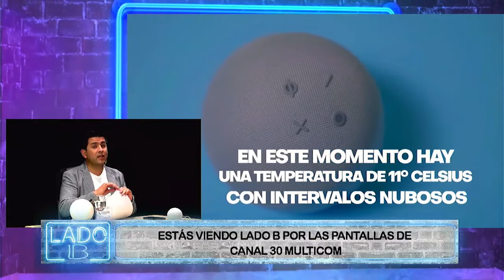LADO B - LETICIA MARTINEZ, BAILARINA Y ANIMADORA - CAPITULO 24